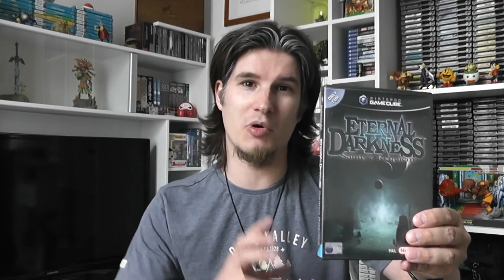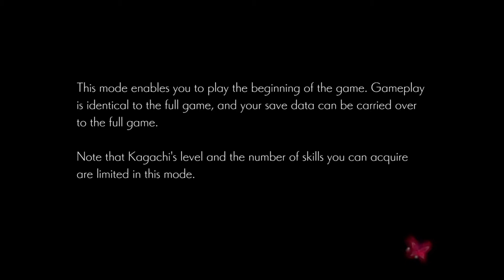Is THIS the DARKEST game I EVER played?!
And you can die on Twitter now too!